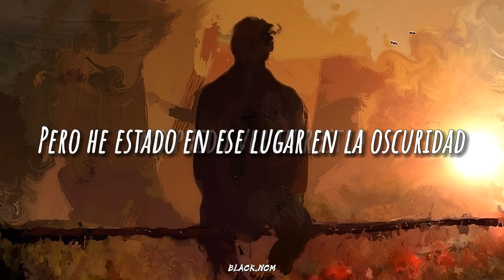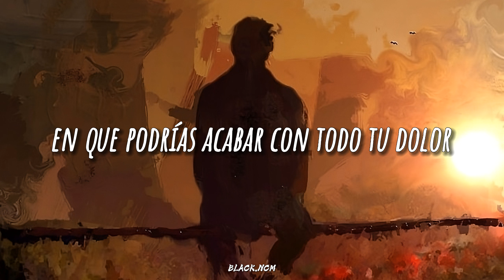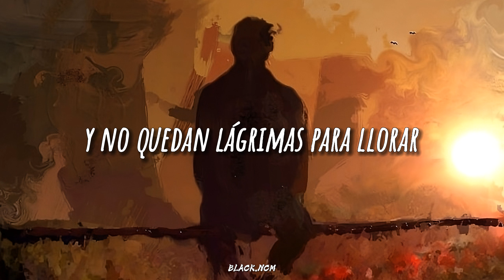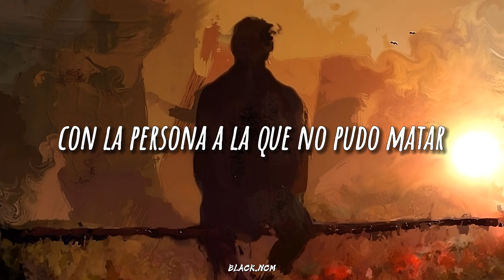Citizen Soldier - Reason To Live [Sub.Español]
Lyrics

How many nights have you waited for someone to care
Thinking dying is what you deserve?
Like a sad song that no-one seems to understand
'Cause some pain is just too much for words

No I don't know your name, no I can't see your face
But I've been to that place in the dark
So in case you just needed to hear someone say
I'm so proud of you for getting this far

So, if you're feelin like dyin'
No tears left for cryin'
Alone at the edge of a cliff
If you're so sick of fighting
The monsters you're hidin'
And wondering if you would be missed
You're not the only one that's feeling like this
If you're hearing this song, it's a gift
A reason to live (a reason to live)

How many times have you reached out for anyone's hand
From the depths of your personal hell
And then counted the ways you could end all your pain
'Cause you're so tired of saving yourself?

I'm a stranger at best, but please don't second guess
All the hope that you hear in my voice
This is not some cliché, promise you if you stay
Some day you'll see that you were well worth that choice

So, if you're feeling like dyin'

What a beautiful truth
That a human can choose
To become more that just what they feel
'Cause the hell in your head
Will be nothing compared
To the person that it couldn't kill

-Lírica en Español

¿Cuántas noches has esperado a que alguien se preocupe
Pensando que morir es lo que mereces?
Como una canción triste que nadie parece entender
Porque hay dolor que es demasiado para las palabras

No, no sé tu nombre, no puedo ver tu rostro
Pero he estado en ese lugar en la oscuridad
Entonces, en caso de que solo necesitaras escuchar a alguien decir
Estoy tan orgulloso de ti por llegar tan lejos

Entonces, si te sientes como muriendo
No quedan lágrimas para llorar
Solo en el borde de un acantilado
Si estás tan harto de luchar
Contra los monstruos que estás escondiendo
Y preguntándote si te extrañarían
No eres el único que se siente así
Si estás escuchando esta canción, es un regalo
Una razón para vivir (una razón para vivir)

¿Cuántas veces has extendido la mano para tomar la mano de alguien
desde las profundidades de tu infierno personal?
Y luego contaste las formas en que podrías acabar con todo tu dolor
Porque estás tan cansado de salvarte a ti mismo

Soy un extraño en el mejor de los casos, pero por favor no lo adivines
Toda la esperanza que escuchas en mi voz
Esto no es un cliché, te prometo que si te quedas
Algún día verás que valió la pena esa elección

Qué hermosa verdad
Que un humano pueda elegir
Convertirse en algo más que solo lo que sienten
Porque el infierno en tu cabeza
No será nada comparado con
La persona a la que no pudo matar